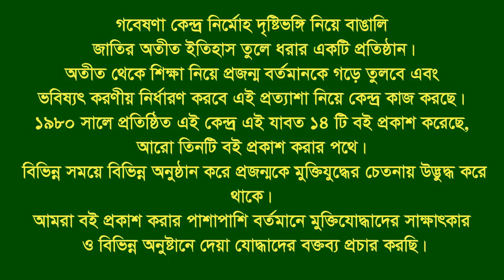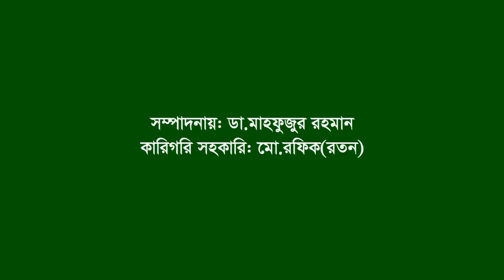Interview of Azizur Rahman ।। Mirsharai ।। CTG ।। F Fighter ।। FF